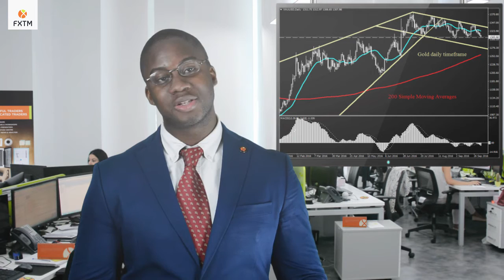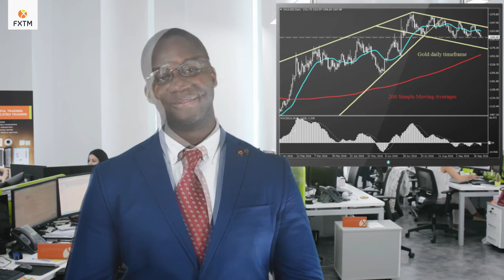FXTM Forex Market Update | 04/10/2016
Financial markets may receive a welcome boost this week if the combination of easing Deutsche bank anxieties and rising oil prices bolster investor risk sentiment. Sterling remains pressured by the Brexit anxieties with the GBPUSD sinking to fresh 31 year lows. Dollar sensitivity remains a recurrent theme as expectations over the Fed raising US interest rates to fluctuate. WTI Crude continues to bask in the post-OPEC deal surprise with prices edging higher towards 48.50.
• The EURUSD has breached below 1.1200 and could be pressured to trade towards 1.1120
• The GBPUSD is under extreme pressure below 1.2800
• Gold bears challenge the 1305 support